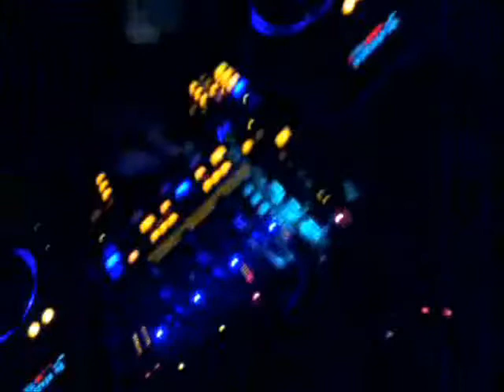DOMY VOICE & DJ Maeva "R.I.O. - When the sun...shine on!"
Bellissima festa di 18 anni di Alessandro. Alla consolle gira i dischi DJ Maeva. La voce è sempre quella di DOMY direttamente da Radio Studio Uno.